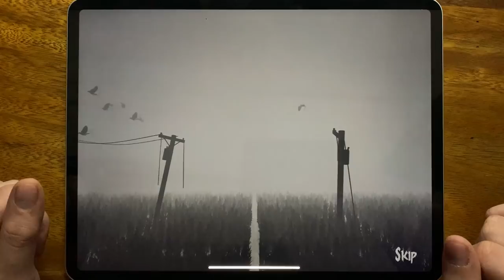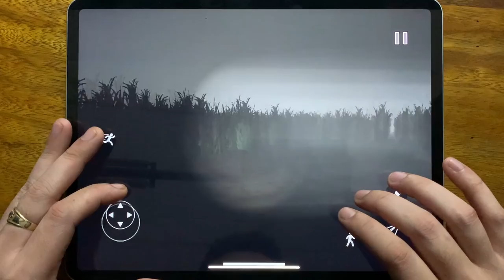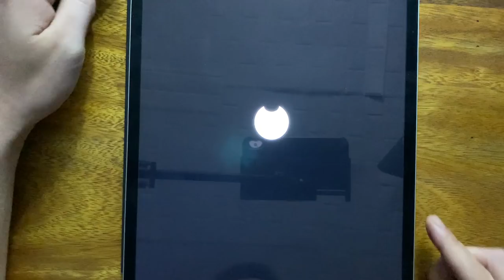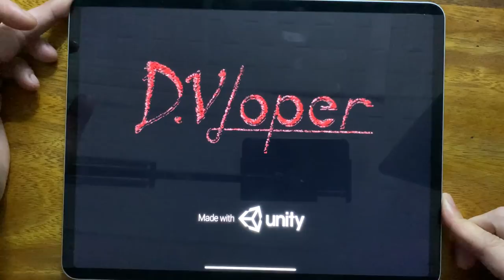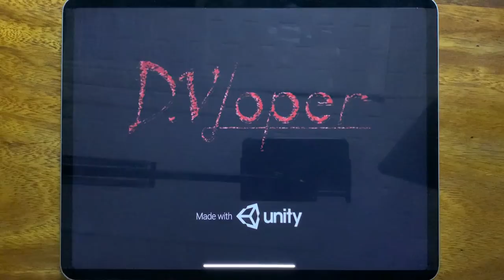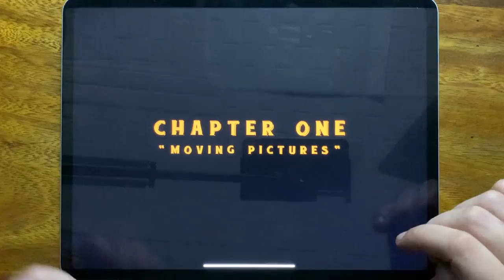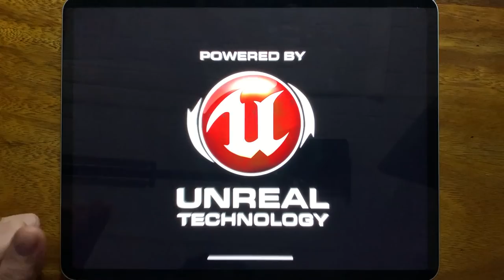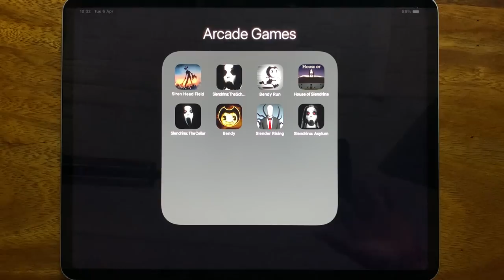Siren Head Field, Slendrina THe School, Bendy Run, House of Slendrina, Slendrina: The Cellar, Bendy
Siren Head Field, Slendrina THe School, Bendy Run, House of Slendrina, Slendrina: The Cellar, Bendy, Slender Rising, Slendrina: Asylum